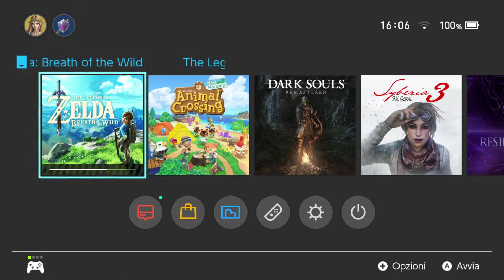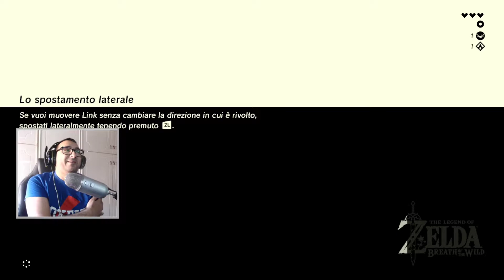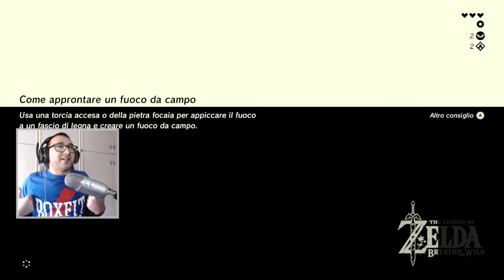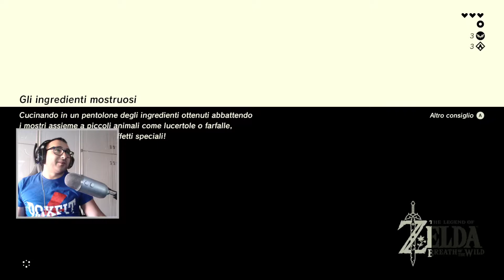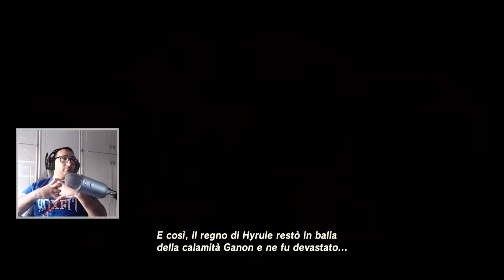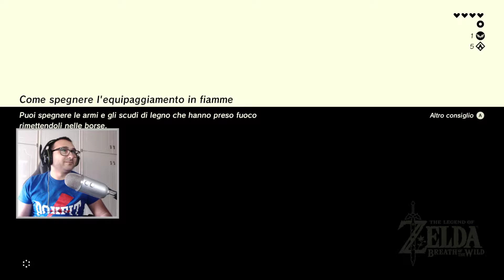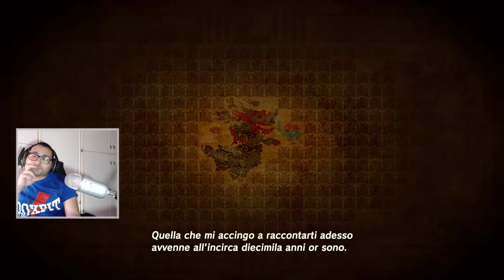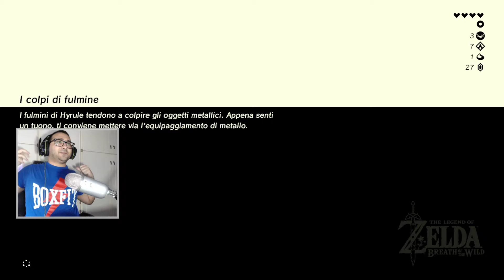The Legend of Zelda: Breath of the Wild [Parte 2]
Continuiamo le vicende di link... tra misteriosi dugeons e la storia vasta..
nella prossima puntata sfideremo il primo titano.

Vuoi parlare con noi:
★CiRifletto Crew★

➤ Montaggio Video Premiere CC
➤ Audio Adobe Audition o Audacity
➤ Pc Hp  Pavilon & Pc Lenovo, VIBOX Pyro GS850T-11 Gamer PC -
     4,2GHz AMD FX CPU 8-Core, GTX 1050 Ti GPU
➤ Microfono Blue-Yeti
➤ Videocamera Samsung J5
➤ Videocamera Sony hdr-cx240e

Grazie per la Visita da i LOCATION GAMES,
 Nikebluoltremare. Herzlos87.